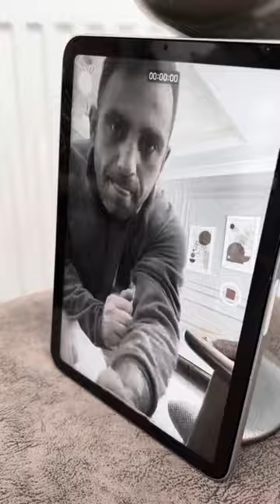Süper ❤️ cruel lives ✅🎥